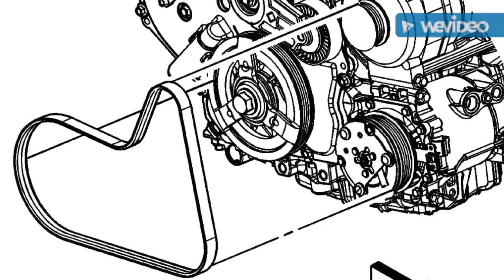Chevy Cobalt 2.2L Serpentine belt removal (Read below) Quick & Easy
Easy on and off Removal/Install of your s.belt, clamp vice grips onto z screwdriver insert into side of belt tensioner ribbed style factory bratchet (small hole) and pull up 1/4 " or so..quick and easy tool to remove belt..save time and $$$!! Might need two ppl..Quick picture Video .Worked great for us !!!
Backyard Mechanic
Gm wants 200+ to install.
(Remove air filter assembly to get more room !!!)